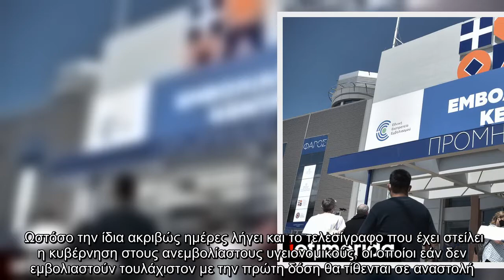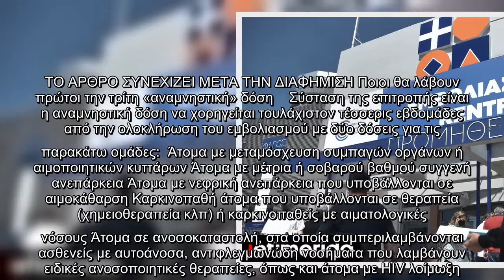Εμβόλια: Από 1η Σεπτεμβρίου η πλατφόρμα για την τρίτη δόση -Ποιους αφορά | ΕΛΛΑΔΑ | iefimerida.gr